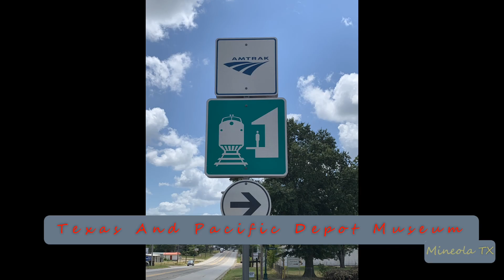2022-10-30f Kansas City Southern Autorack Train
2022-Oct-30f Kansas City Southern Autorack Train
Locomotive Consist: KCS 2x0x0